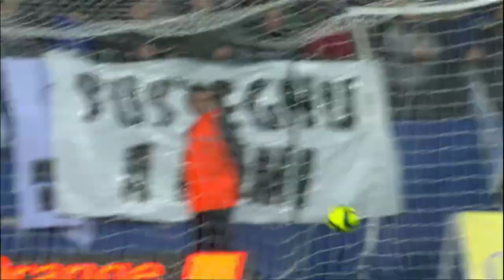Goal Ibrahim AMADOU (59') / SC Bastia - LOSC (1-2)/ 2015-16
SC Bastia vs LOSC (1 - 2) : Ibrahim AMADOU (59') goal. All SC Bastia vs LOSC goals in video.

Stade Armand Cesari - Sat, 12 Mar 2016

Goals : Sofiane BOUFAL (37' - LOSC) / Ibrahim AMADOU (59' - LOSC) / Gaël DANIC (90' +2 - SC Bastia)